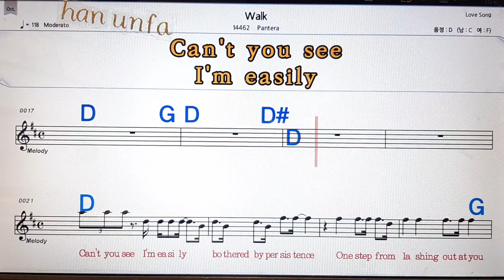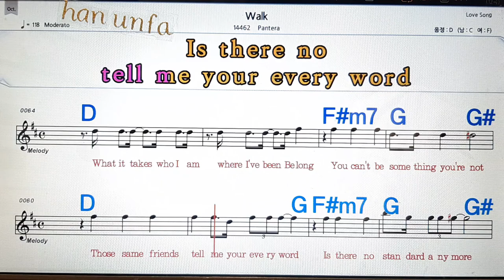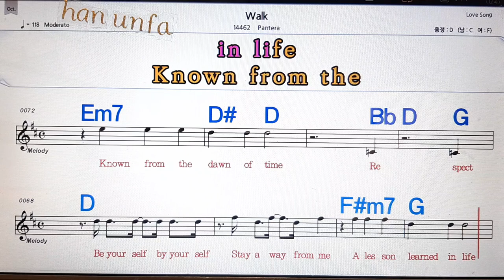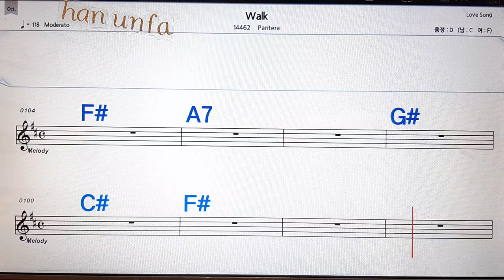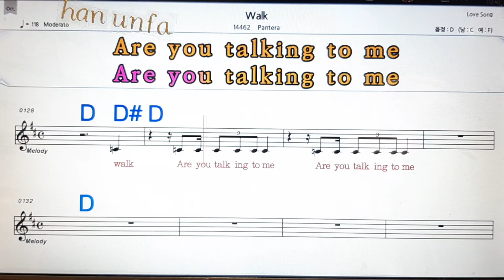Work/Pantera💋노래방, 통기타 , 코드 큰악보, 가라오케, 반주💖Karaoke, Sheet Music, Chord, MR